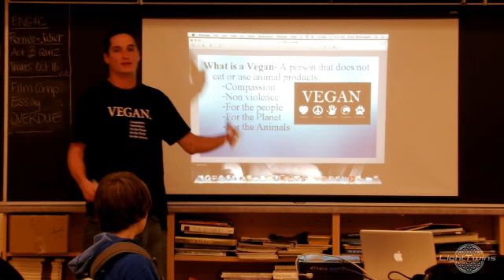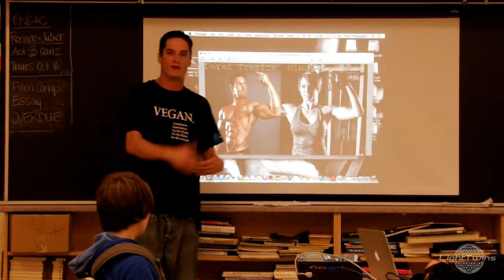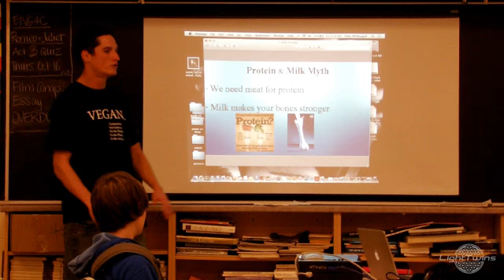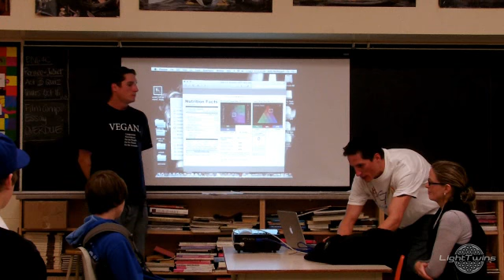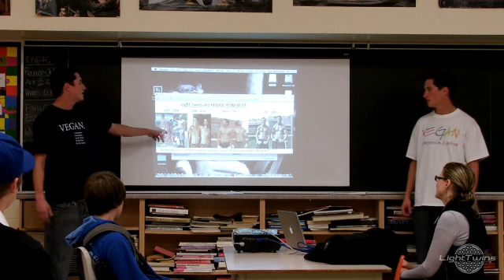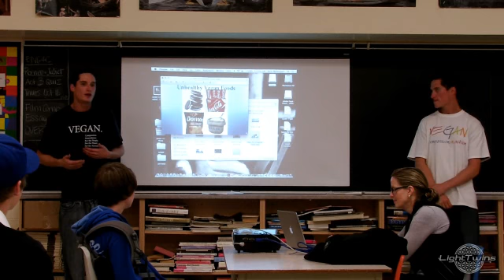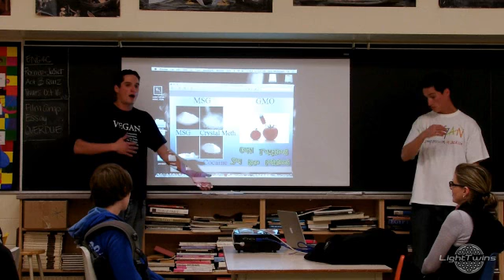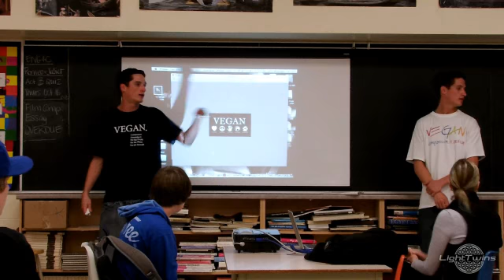Reasons To Go Vegan 101 - Light Twins First Vegan Presentation!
Reasons To Go Vegan 101 - Light Twins First Vegan Presentation!  - This is our first ever vegan presentation and we just could not be happier. Our passion in life is to get the vegan message out there!! We all have to start somewhere and we think a class room is a a perfect one!! We did so well the teacher said we is going to talk to her administration and try to get in in front of the whole school!! We are so excited and hope to be in front of thousands of people soon!! Thank you for all the support!

Tags - reasons to go vegan,101, why vegan, vegan presentation, go vegan, save the world, help animals, save animals,